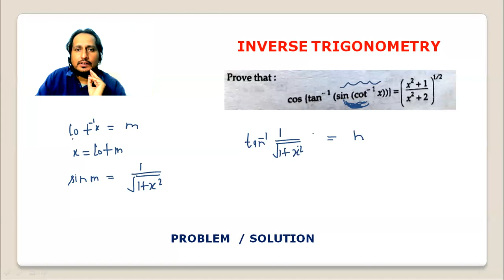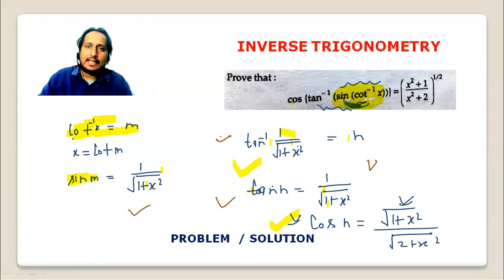Inverse Trigonometric function Problem = solution 14